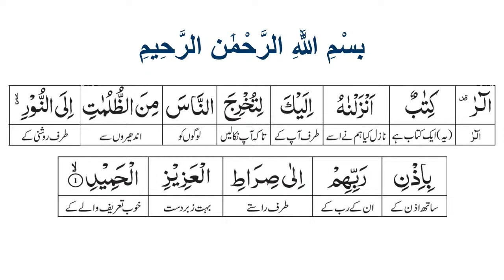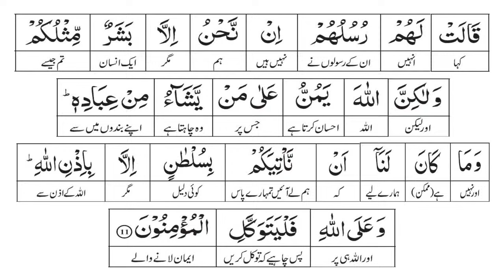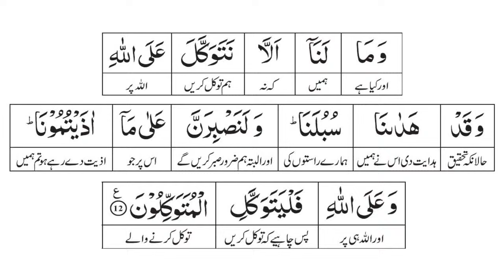Tafsir al-Quran | 14 - Surah Ibrahim : 1-12 | Ep:186